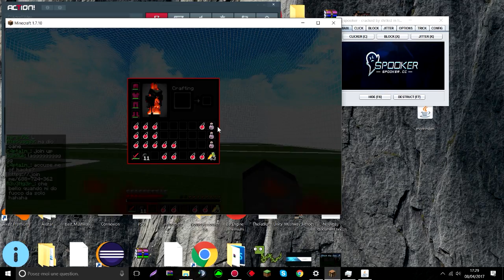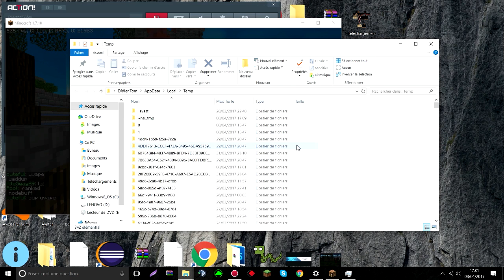💎 SPOOKER AUTOCLICKER CRACKED LEAK 💎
●▬▬▬▬▬▬▬ ✔️ Infos ✔️ ▬▬▬▬▬▬▬●

🌈Pack : X 🌈
🌈Serveur : X 🌈

 📱 @ItsLeky --- follow f
 📱Skype : Zhiqo Leky

●▬▬▬▬▬▬▬🔥  Computer 🔥  ▬▬▬▬▬▬▬●
Card Graphics :GTX 960
Processeur : Intel CORE I7
RAM : 8GO

●▬▬▬▬▬▬▬⚠️ Tags ⚠️  ▬▬▬▬▬▬▬●
Ill just put this here..